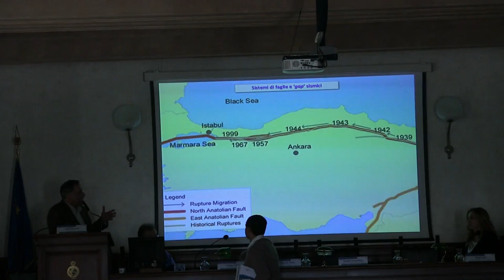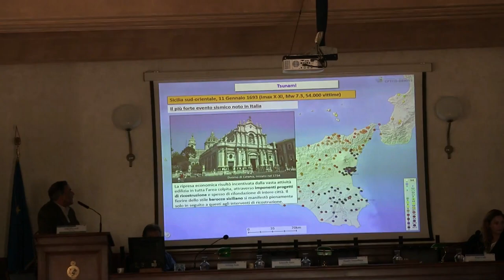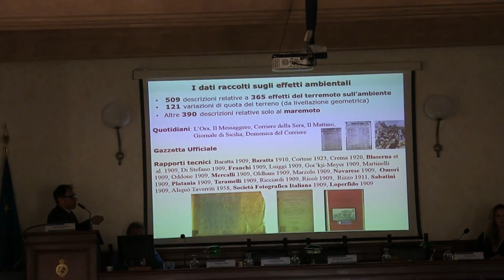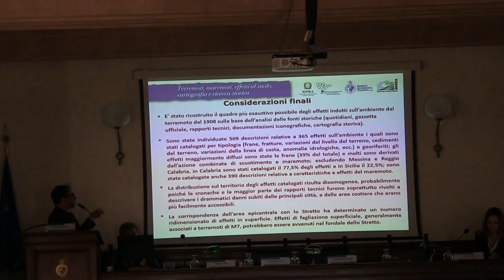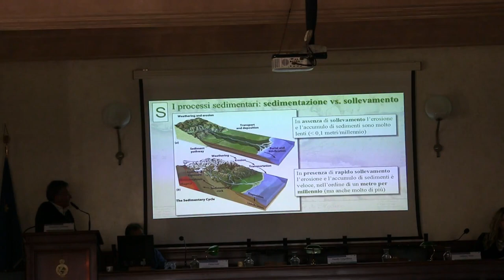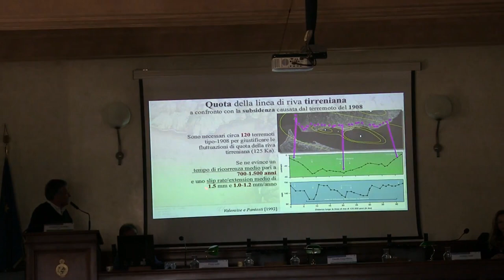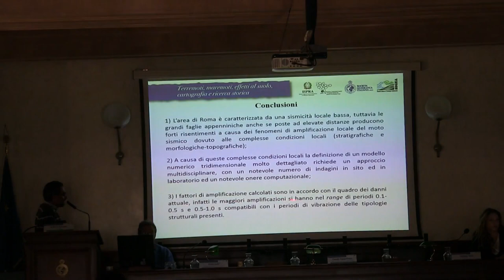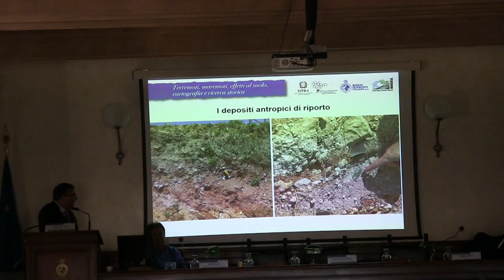Quarta giornata di geologia e storia: Terremoti e maremoti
Terremoti, maremoti, effetti al suolo, cartografia e ricerca storica

Società Geografica Itaiana, Roma, 4 marzo 2020